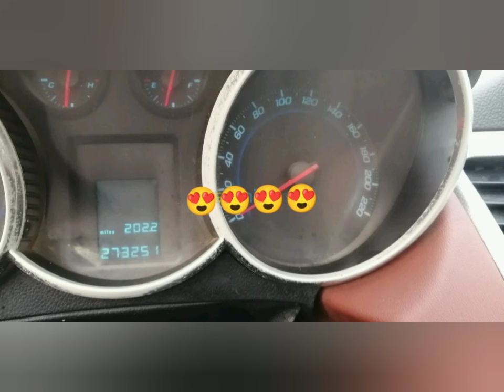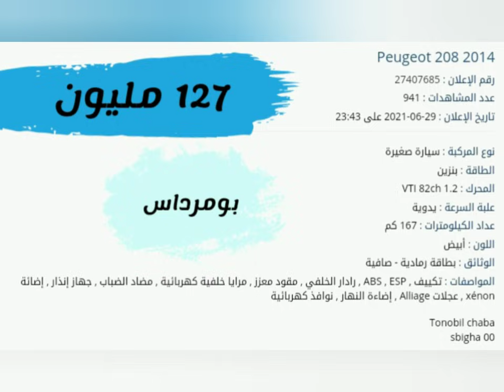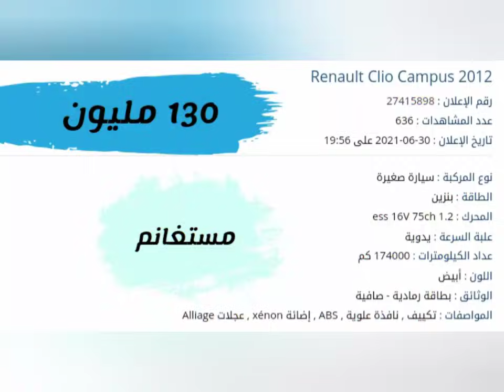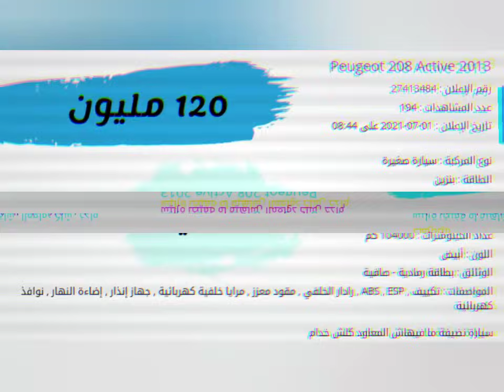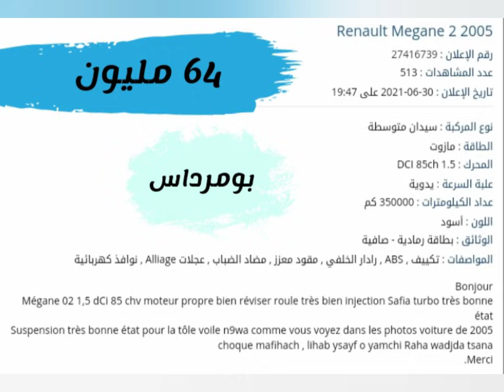أسعار السيارات المستعملة في الجزائر ليوم 03 جويلية 2021 / أسعار متنوعة Prix des voitures en Algérie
قناة Super_car .com تقدم لكم أسعار مختلف أنواع السيارات في الجزائر بأسعار السوق ، أتمنى من الجميع المساندة لكي تعم الفائدة وبإذن الله لما لا  ... تشتري سيارة ونكون سبب في إسعاد الجميع إن شاء الله

كلمات دلالية للقناة

Super_car القناة الصاعدة في عالم السيارات

تحدف أرقام هواتف اصحاب السيارات بعد مرور 48 ساعة من تنزيل الفيديو